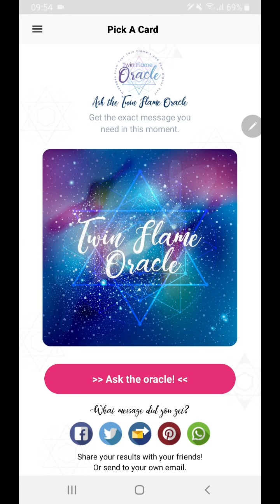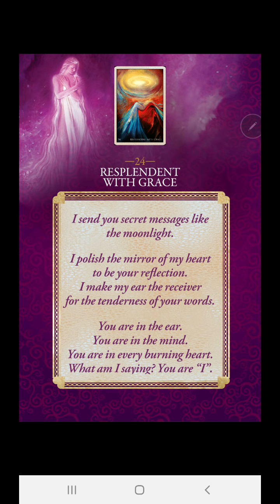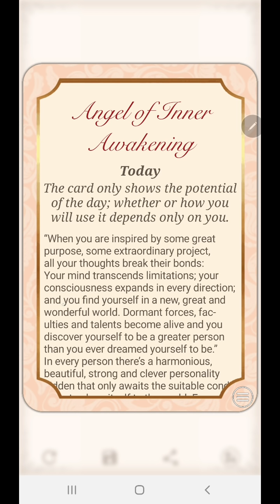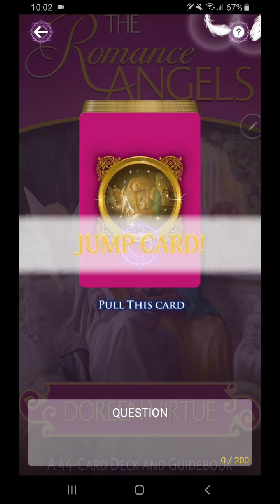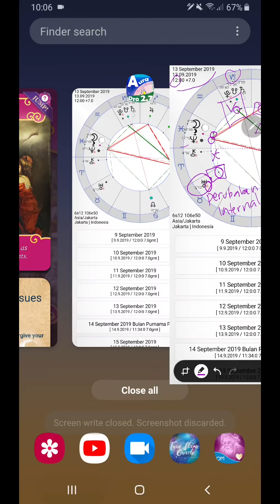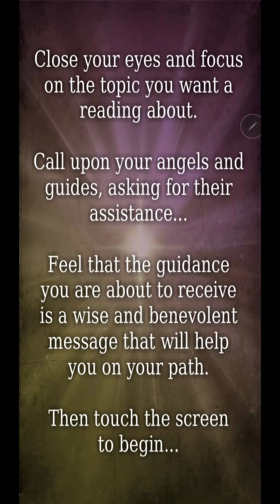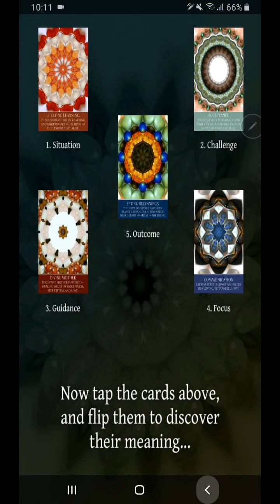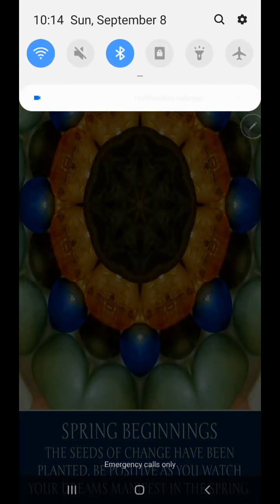13 September 2019. Mungkin saatnya melepaskan & mulai baru. Healing. Be positive. Proses gapai mimpi